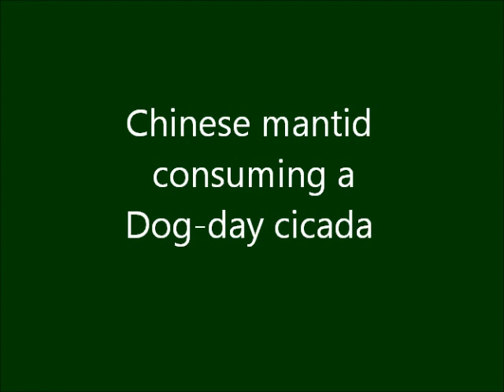Mantis preys on live cicada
Chinese mantid preys on a (still buzzing) dog-day cicada. Recorded at Dunning Creek Wetlands in Bedford County, Pennsylvania.